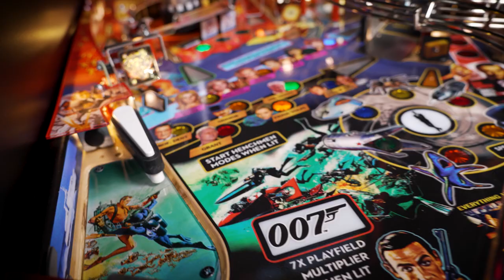James Bond 007 Pro Game Features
It’s time to look at the James Bond @007 Pro Edition game features! Players will gather gadgets from Q Branch as pinballs get ejected through the roof of a custom sculpted Aston Martin DB5 and break through the Osato Chemicals drop targets to battle SPECTRE at the Bird one rocket base. We can’t wait for you to experience all the action!